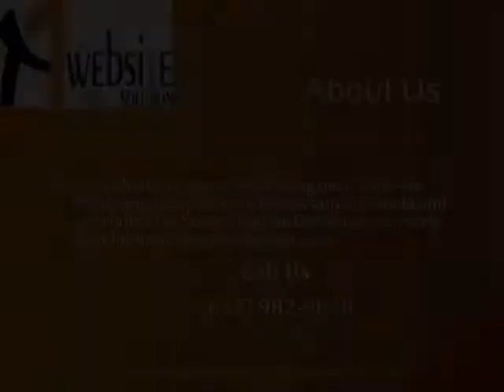Content Management System Mississauga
A1 website is one of the among best web site designing companies in Mississauga, Canada and specialized in Search Engine Optimization , web development, graphic design.